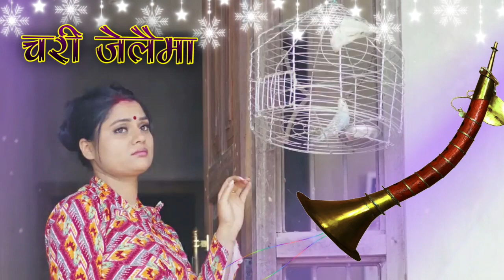नेपली लोक धुन चरीजेलैमा || nepali folk tune || copyright free nepali tune